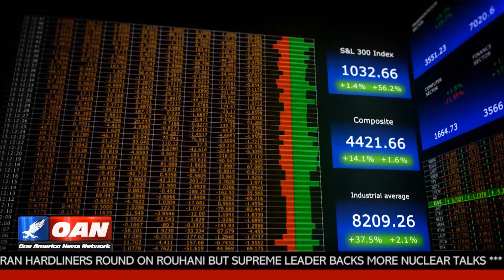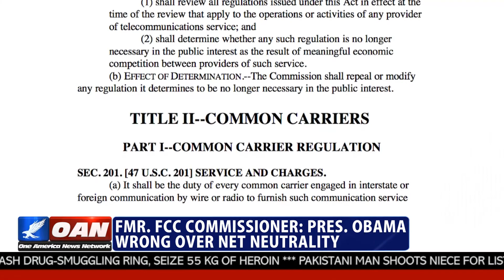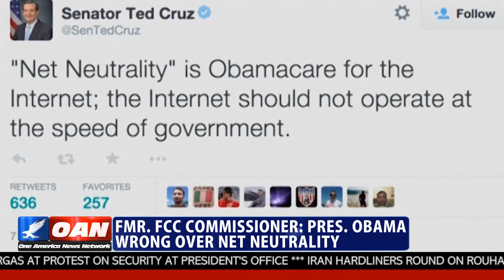Fmr. FCC Commissioner: Pres. Obama Wrong Over Net Neutrality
If It Ain't Broke, Don't Fix It:  Former FCC Commissioner Robert McDowell says regulating the internet as a utility is not only unnecessary but damaging to the industry.